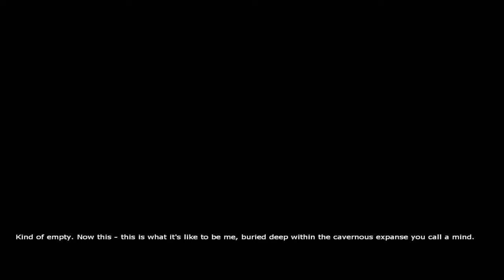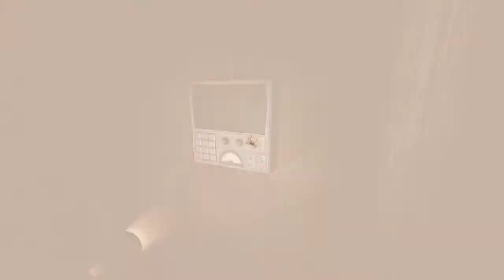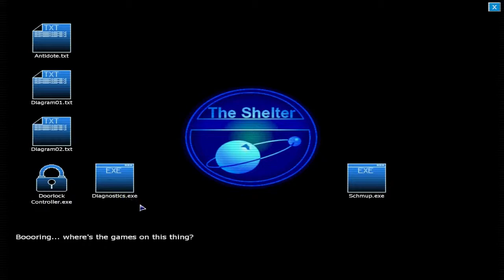Playing: Penumbra Black Plague Pt. 10 Killing Time and Patience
after running around the shelter i finally come face to face with my biggest enemy.

The story continues with Phillip trapped in the Shelter, trying to find a way out. But soon Phillip realizes he's not alone.

Game: Penumbra Black Plague
Developer: Frictional Games